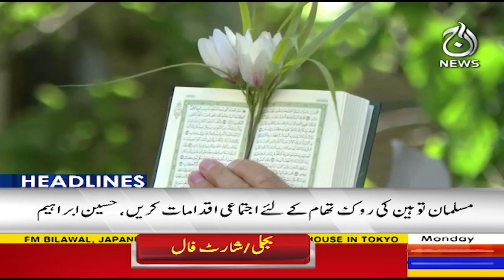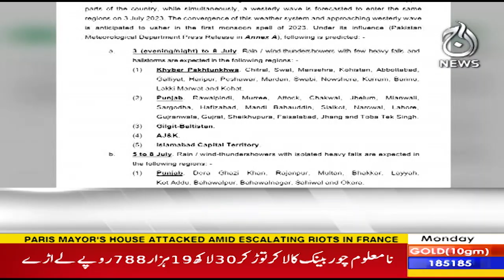Pakistan economy recovering after IMF program renewal - Dollar and Stock market updates - Aaj News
Headline 12 pm - Pakistan economy recovering after IMF program renewal - Dollar and Stock market updates - 3 July 2023 - Aaj News

Spot Light With Munizae Jahangir:
shorturl.at/gwFU6